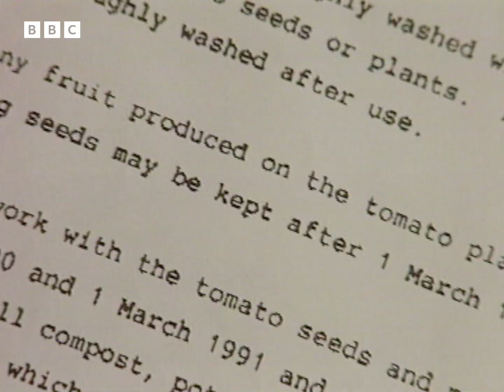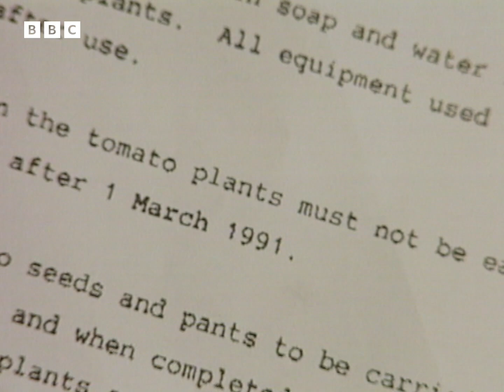1991: REG TURNILL and the SPACE TOMATOES Debacle | BBC News | Weird and Wonderful | BBC Archive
"The suggestion is that if I eat these tomatoes and then go and do my business on Romney marsh, it might destroy Britain's future potato crop." - Reg Turnill.

In 1984, NASA sent millions of tomato seeds into space aboard the Challenger space shuttle, in order to understand how radiation might effect them. Upon their return to Earth, after six years in orbit, the seeds were distributed to schoolchildren across the world.

In Britain, the esteemed former BBC aviation and space correspondent Reg Turnill secured thousands of the space seeds for Blue Peter viewers to grow. The Ministry of Agriculture, however, has ordered anybody who has grown space tomatoes to destroy their crops at once, as the seeds were not granted an import licence.

Mr Turnhill is having none of it, and now the Ministry of Agriculture has dispatched one of their "chief plant inspectors" to Reg's greenhouse.

Originally broadcast 5 July, 1991.